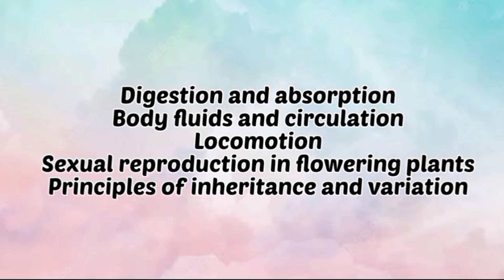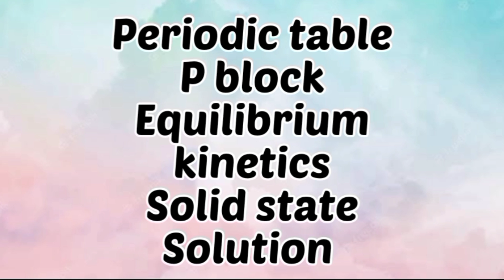40 Chapters= 550+ Marks | Most Scoring Chapters | NEET 2023 | The Medico Life | Last Minute Tips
40 Chapters= 550+ Marks | Most Scoring Chapters | NEET 2023 | The Medico Life